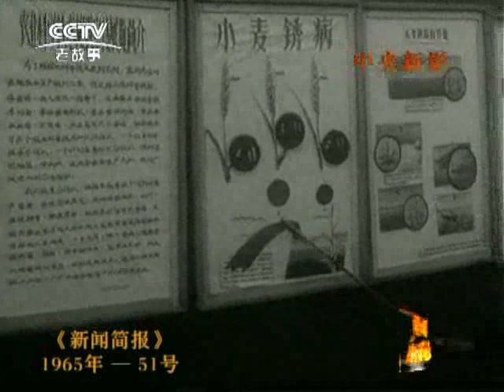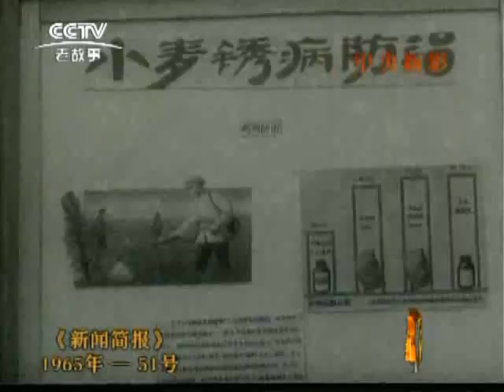1965 51（1965年新闻简报第51号）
沙漠戈壁水长流。建设万亩井灌区。科技“轻骑兵”。《收租院》。